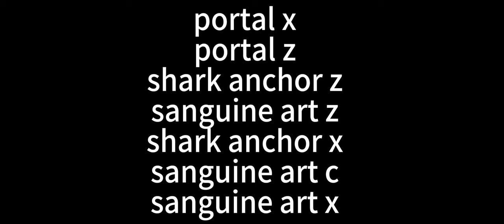sanguine art+portal+shark anchor ONE SHOT COMBO (BLOX FRUIT UPDATE 20)